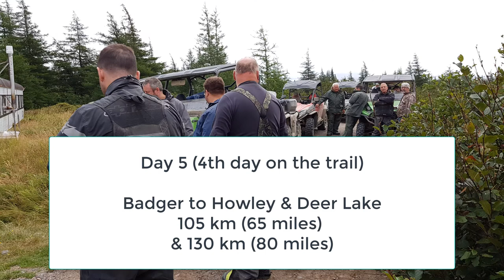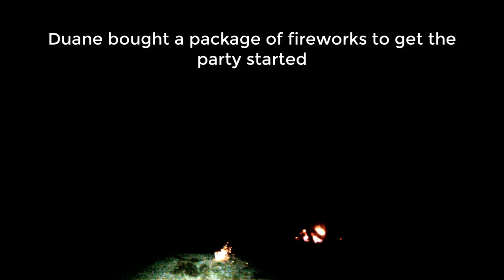Crossing Newfoundland by ATV 2017 - Part 4 of 7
This is our 4th day on the trail and 5th day overall on our Adventure across Newfoundland. This day we traveled from Badger to Deer Lake about 130 km (80 miles). We stopped at the Gaff Topsail and beaches in Howley. Some of us camped for the night on a beach and the rest went to a motel in Deer Lake. Another beautiful day in Newfoundland!
We started our day at Trailblazers (where we spent the night) and those of us not camping stayed at the Driftwood Inn in Deer Lake.